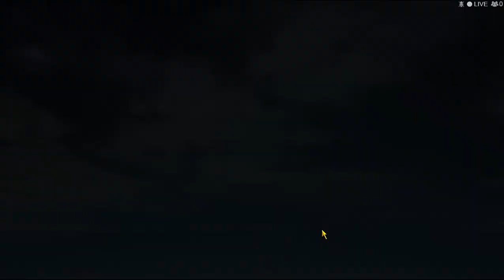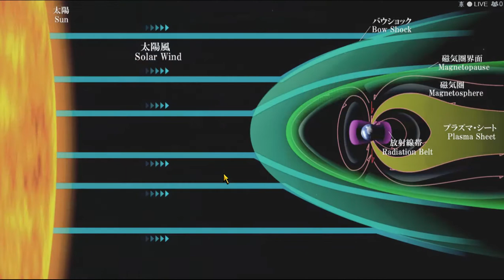Uki Went Missing | CHAOS;CHILD Playthrough #23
While we are kindling with our family, The detective called and says that Uki-chan went missing.

From the creators of the critically acclaimed STEINS;GATE comes a sensational new visual novel: CHAOS;CHILD. Set in Shibuya in 2015, a group of high school students who survived an earthquake six years ago find themselves at the center of a new series of bizarre murders in the city.